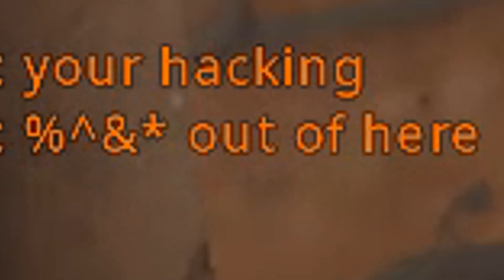Hitting BANGERS with NO LOCUS!! (Clips and highlights)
STOP WHEN YOU READ THIS!!!. okay you can move now, go and comment ioNKiaH plz, by the time this video goes up the locus will be out on pc so ima open the supply drops i have saved up... in other words im not spending any money on bo4 because they have the system all messed up.

Hi, if you enjoyed drop a like plz

PC SPECS

Graphics card- GTX1050

DDR2RAM-12gb

Cooler master

Proccessor - i7

Follow these guys, true grinders out here